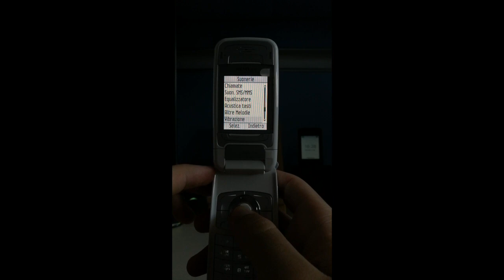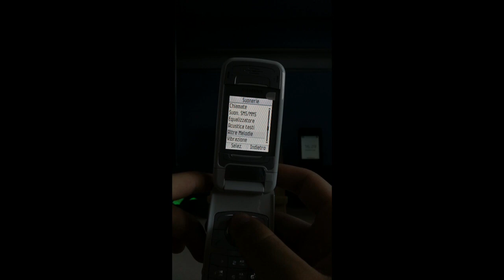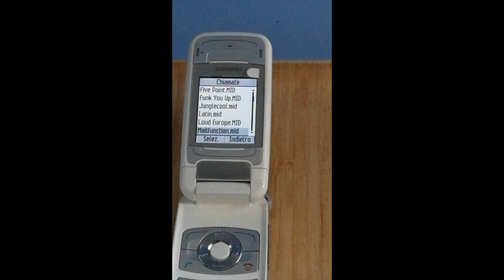Siemens SF65 ringtones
Siemens SF65 ringtones (same platform as Philips 760)